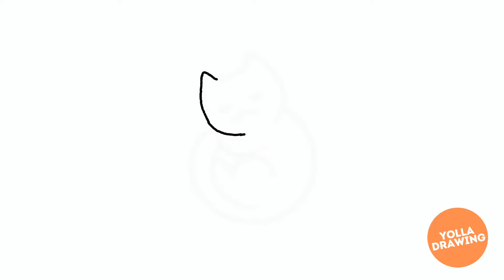How to Draw A Cute Sleeping Cat For Kids | Learn Coloring Animal Easily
Welcome to the Yolla Channel!

How to draw A Cute Sleeping Cat Easily?

This time, we will describe a drawing of a Cute Sleeping Cat easily.

We provide you and your child with interesting and useful shows to develop you and your child's ability to draw, paint and color.

You will not only draw and color, but we also provide skills in science here. Starting from knowing numbers, letters, words, sentences, various animals, animals, plants, flowers, famous places, cartoon characters, objects, goods, all sorts of things are here.

We also provide lots of FREE TRAINING FILES just for your child!
This PDF file can be downloaded for your child's training.

You can watch other Yolla Channel Videos, check out this link!